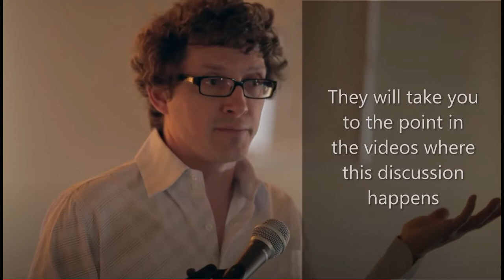Q&A Topic - Writers of the Gospels